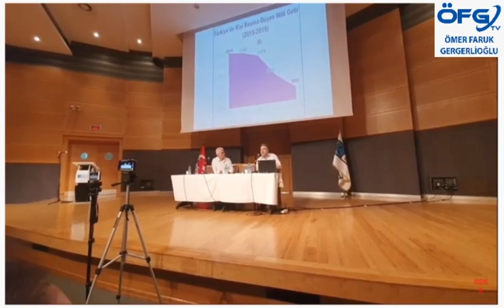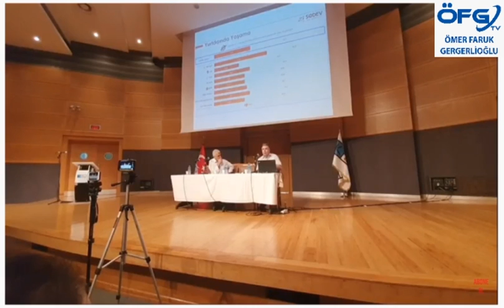OHAL'in Maliyetleri Raporunu @BayramErzurumlu Hocamızla Açıklıyoruz!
13 Temmuz 2020
İSTANBUL